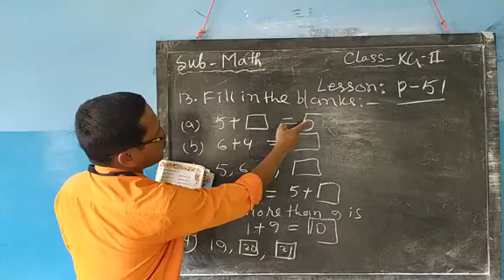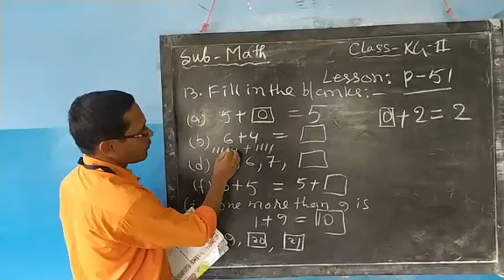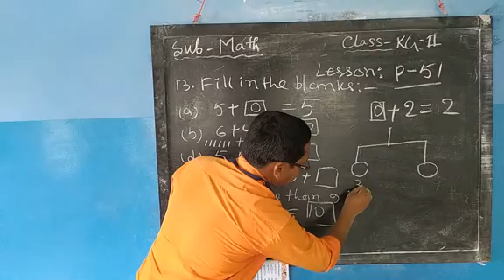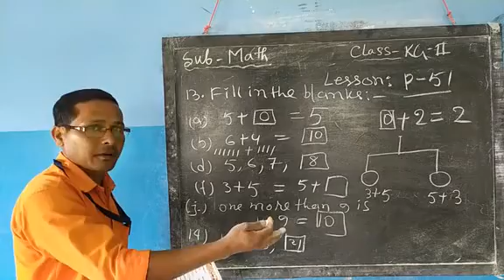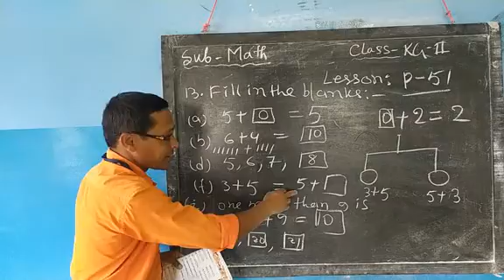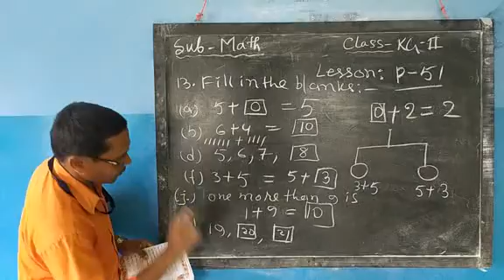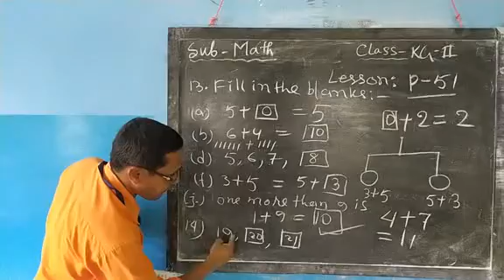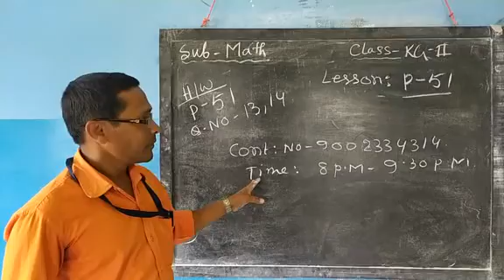1001 KG II Math2 06 05